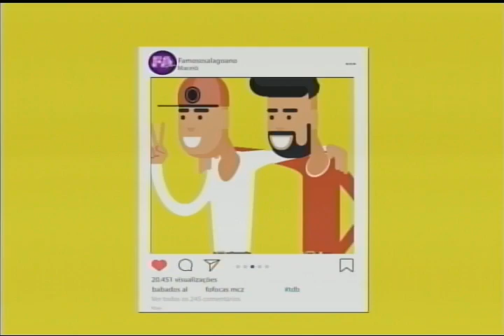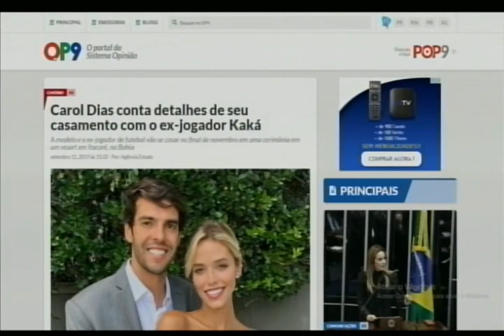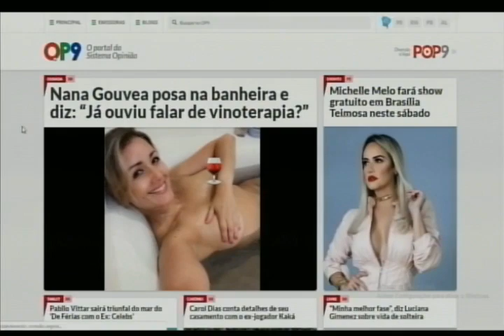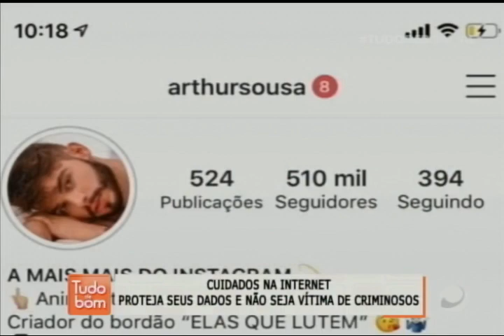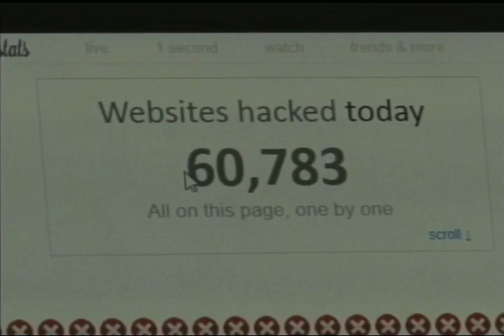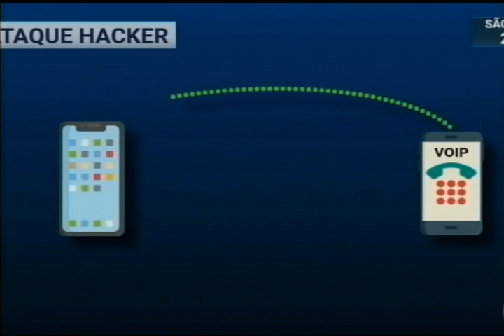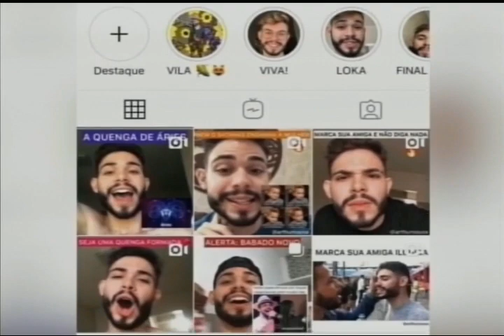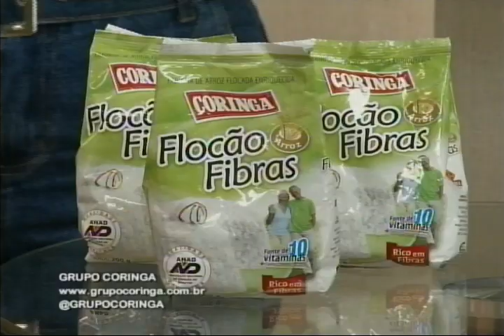Tudo de Bom (12/09/2019) - parte 1 e 2